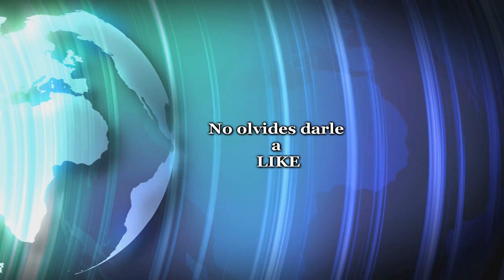Gameplay | War Thunder Español | T-28 poder ruso | Corvo el destructor